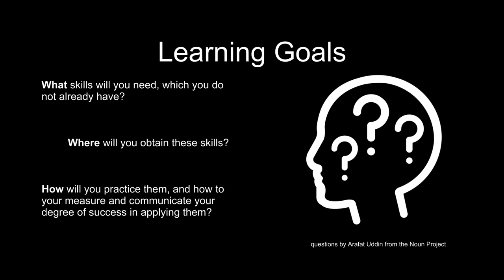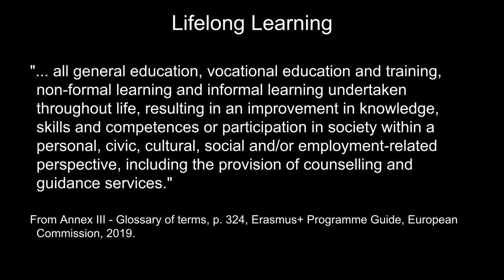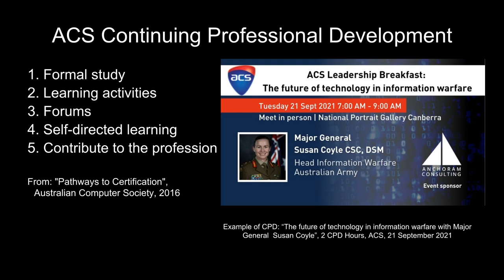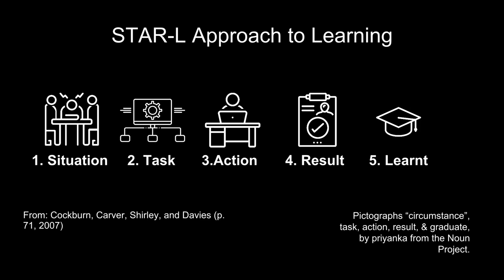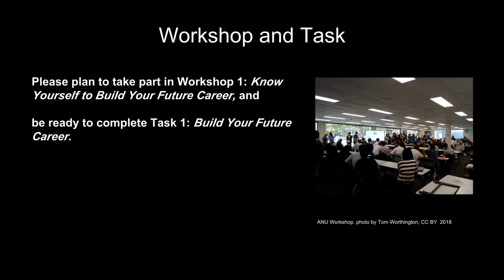Reflect on Who You Are and What Career You Want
Part 1 of Learning to Reflect, A learning module for the ANU TechLauncher Program. For details on the development of this module by Tom Worthington